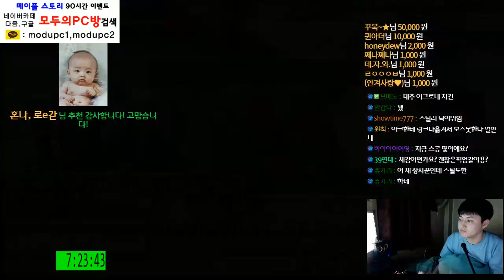[메이플스토리] 아크 Lv. 180 ~ 193 육성 [ 스틸 .... ] [ 먼치 ]